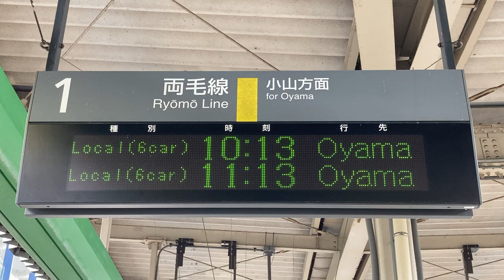JR東日本 栃木駅 ホーム 発車標(LED電光掲示板)